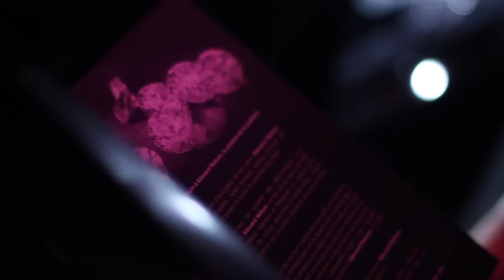VIDEO PARIS HILTON & EDOUARD NAHUM Festival De Cannes